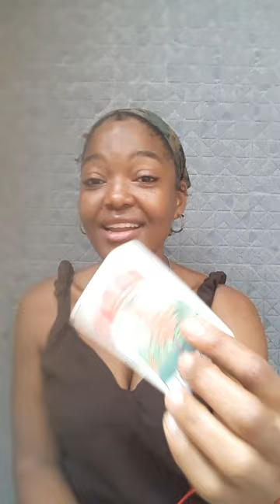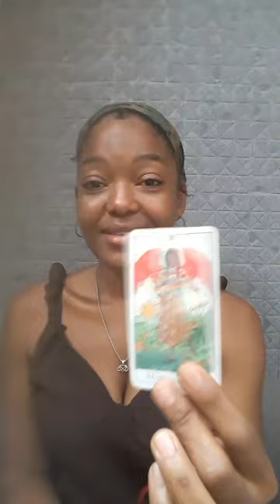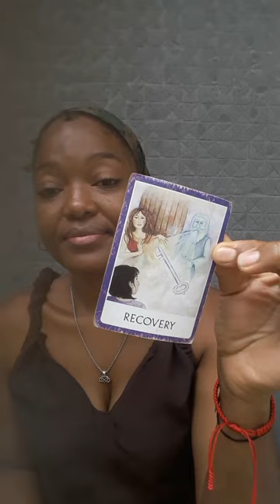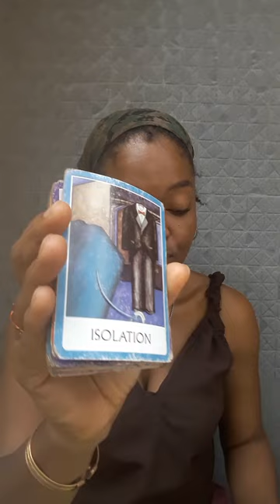Cancer 💞dreaming of you then waking up thinking of you, love you so much and jealous